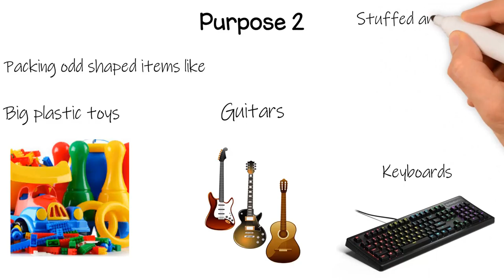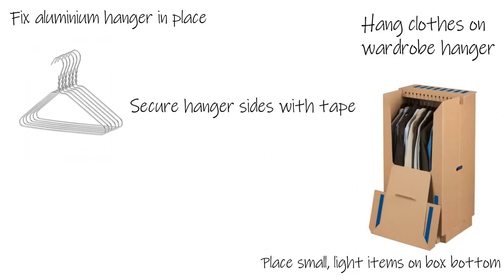Movers LA to NYC - Wardrobe Box Tips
This unique box has multiple purposes,
learn the right way to pack it.

A Wardrobe Box can be used for two purposes:

Purpose 1 - Hanging clothes, suits and dresses. Box bottom can be used for shoes, bags and other smaller, lighter objects.

Purpose 2 - Packing odd shaped items like big plastic toys, guitars, keyboards, stuffed animals, sporting goods, large pillows and such.

Strongly secure box bottom.

Fix aluminium hanger in place.

Place small, light items on box bottom.

Hang clothes on wardrobe hanger.

Secure hanger sides with tape.
Do Not Pack

    Fire arms
    Ammunition

Do Not Pack - LiquidsS & Flammables

    Liquid cleaning supplies
    Propane tanks
    Gas tanks
    Aerosols

Do Not Pack - Heavy

    Boxes should not be too heavy for one man to maneuver.
    Pack heavy articles such as books in smaller boxes.
    Use large boxes for lighter items like linens, clothing etc.